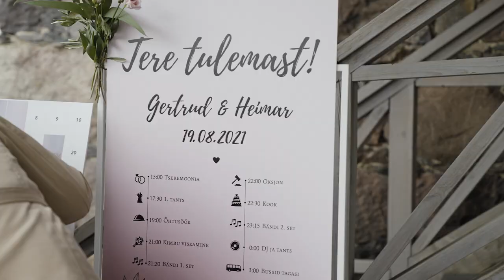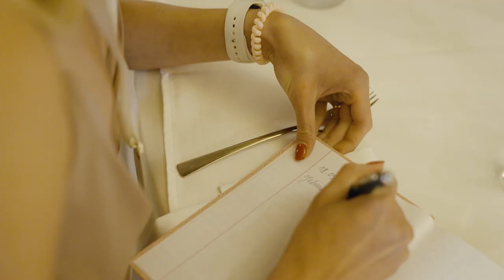Gertrud ja Heimar Kalpus pulmavideo 19.08.2021 short version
Autor Robert Parelo